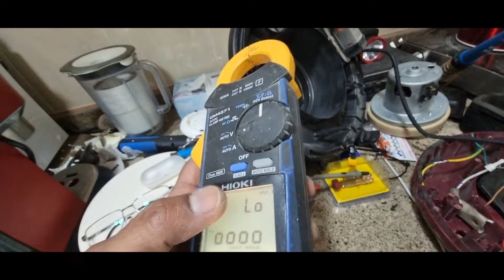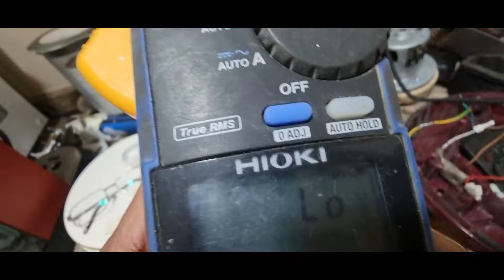تتبع سلك كهرباء (تالف) لتشغيل محرك المكنسة الكهربائية